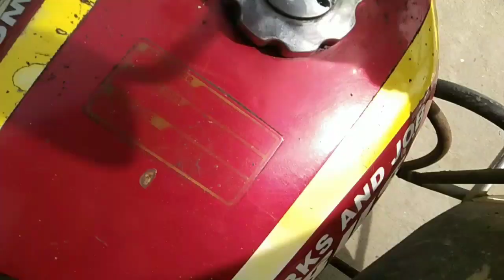Part 4 Polillo Island Looping ( Napasabak si RUSIBALASI sa napakasamang daan)